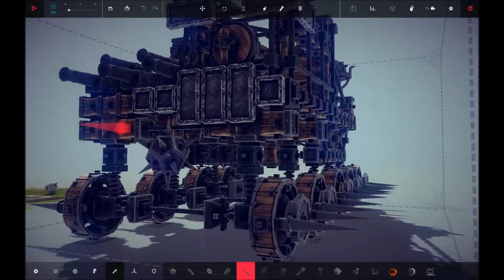Siege Wagon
This started out as a simple test design for independent suspension and turned into this 10 wheeled, behemoth with 6 cannons, 4 catapults and a battering ram. It's 4 front wheels are powered steer wheels with 6 dedicated drive wheels in back. I used the 'hill' in the Solomon's Flock level to test it's climbing ability.